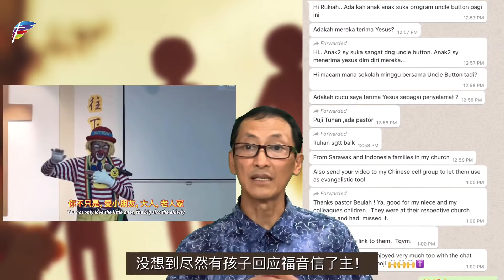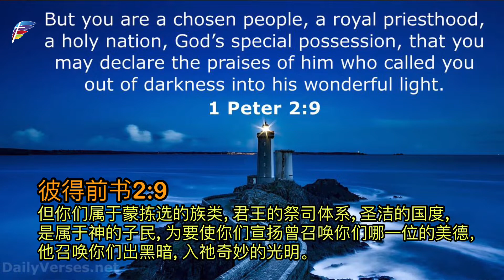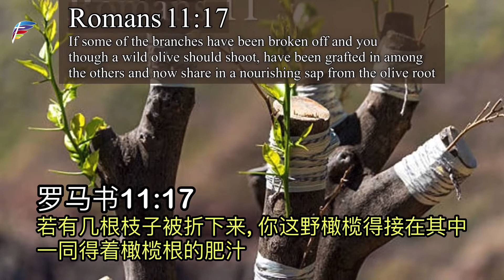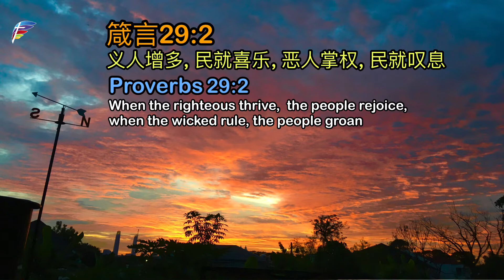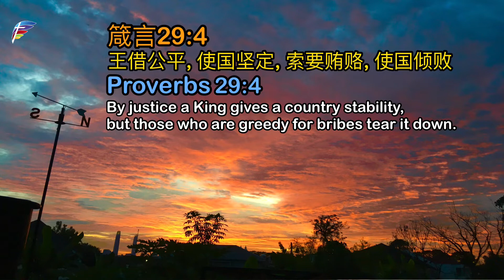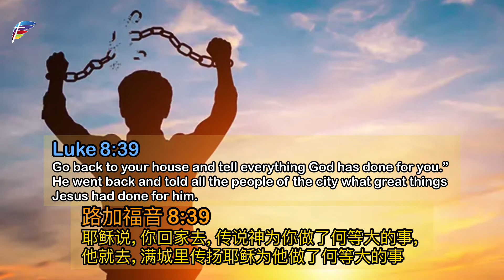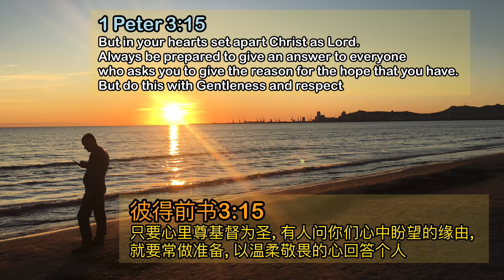主日信息：天国之子 Children of Heaven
日期：2021年10月24日
讲员：郑南美传道
主题：天国之子